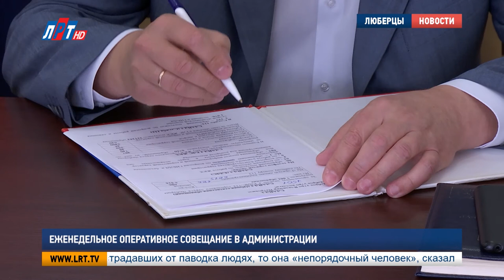Еженедельное оперативное совещание в администрации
Итоги минувшей недели и планы на предстоящую. В администрации городского округа Люберцы прошло еженедельное оперативное совещание. С отчетом в проделанной работе выступили руководители силовых ведомств, а также органов местного самоуправления.

Более 1700 звонков поступило от жителей Люберец в полицию. За неделю стражами порядка возбуждено 33 уголовных дела. 26 из них раскрыто по горячим следам.

Евгений Романцев, начальник МУ МВД России «Люберецкое»:
"Также было 150 ДТП, из них 10 с пострадавшими. Личный состав работает в усиленном варианте в связи с подготовкой к новому учебному году, в связи с выборами, днями городов".

На минувшей неделе сотрудники пожарной охраны выезжали по сигналу тревоги 47 раз, участвовали в ликвидации 8 пожаров. Все происшествия обошлись без жертв.

Павел Иванов, начальник люберецкого пожарно-спасательного гарнизона Московской области:
"В пятницу, 30 августа, произошел пожар в неэксплуатируемом детском садике по адресу: п. Малаховка, Первомайский проезд, д. 1. Деревянный детский сад тушили в пятницу, субботу, практически до воскресенья, почти двое суток".

Программа «Мой подъезд» выполнена на 100 процентов. Все 627 объектов, включенных в план этого года, привели в порядок. А капитальный ремонт многоквартирных домов пока продолжается.

Светлана Лобынцева, начальник управления ЖКХ администрации г.о. Люберцы:
"До 15 сентября подрядчик завершает все 24 МКД перед пробными топками. Кровля согласно графику до 15 октября".

Усиленными темпами в Люберцах ремонтируют и дороги. За неделю на территории городского округа заделано 99 ям. Началась подготовка к строительству тротуара на ул. Кирова. Ремонт автомобильных дорог завершен в полном объеме.

Валерий Подлозный, начальник управления дорожного хозяйства администрации г.о. Люберцы:
"Проведены работы по установке искусственных дорожных неровностей, замене дорожных знаков, на автомобильных дорогах нанесена разметка".

На Волковской необходимо убрать строительный мусор. Жители дома 22 на ул. Попова просят привести в порядок придомовую территорию. Поступают жалобы на незаконную парковку грузового транспорта на Преображенской. Эти и многие другие вопросы по поручению Владимира Ружицкого решат в короткие сроки.

Луиза Егиазарян. Александр Моисеев. Петр Пономаренко.